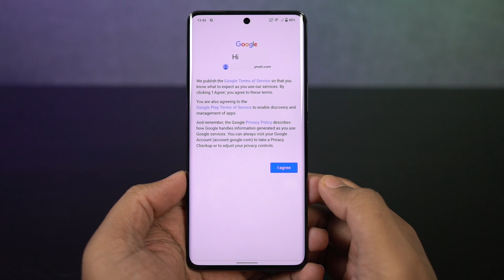How to Add Google Account on Vivo V25 Pro